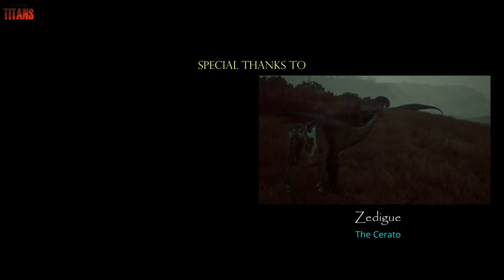"A Numbers Game" | Path of Titans | Documentary ShortFilm | Hadrosaur herd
- Herd gathered by Valadriel in-game, thank you Val!
- It took me about 10 hours to collect all the footage in the Replay mode.
- I use NVIDIA Shadowplay as my recording software.
- It took me a few weeks to edit this video. (writers block, ugh)
- I edit my video's in Davinci Resolve.
- I use music that I pay for yearly, search for Artlist / other artists mentioned.
- I played in Islanders Semi-Realism server.

Music choices:
'Cirrus' by Scott Buckley - released under CC-BY 4.0. (first song)